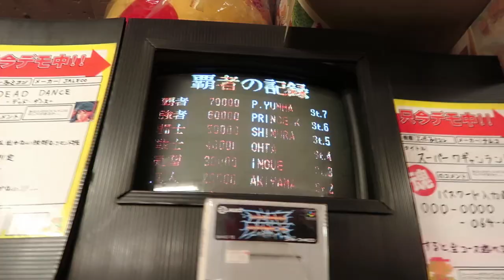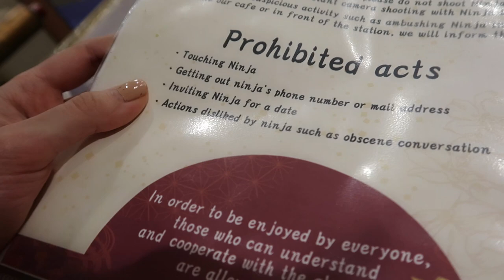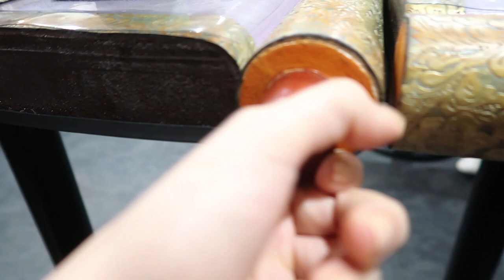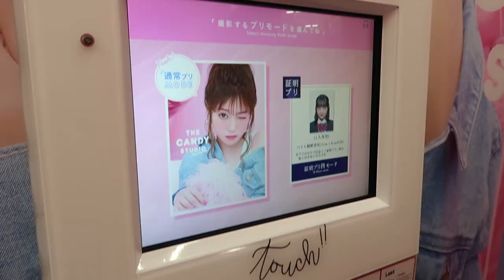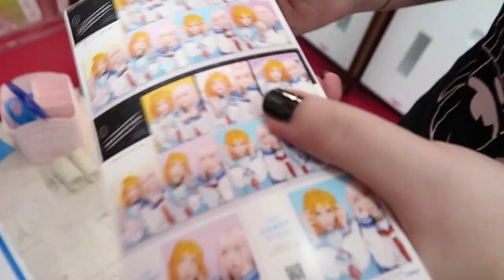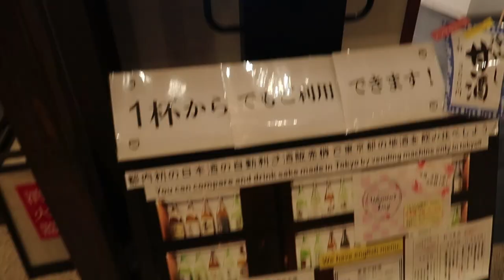i went to a Maid Cafe...and it was weird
I went to a maid cafe in tokyo.. but not just any maid cafe. I went to a ninja maid cafe. Come with me to Akihabara to experience maid cafes, photo booths, and then to Sumida city to taste same authentic sake!

erica: @ericalindlove